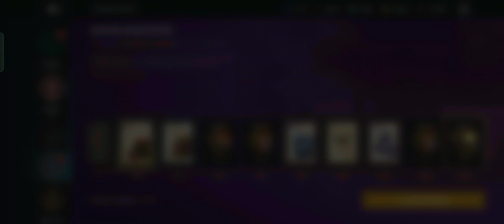Battle Pass & Sakura Marathon Rewards🎁| Opening Unique Booster packs✉️| Deep Color Event♦️| SF3...🏆